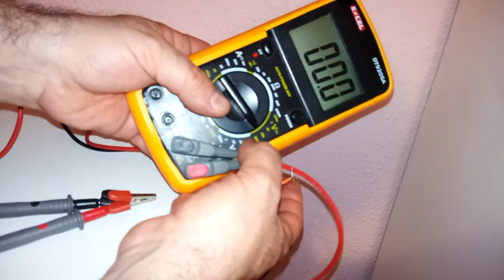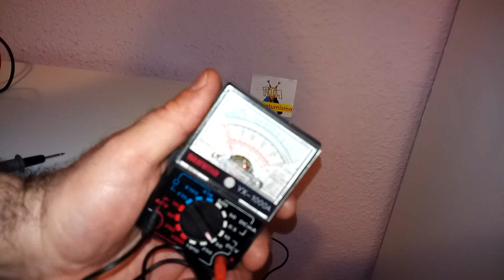MEDIDA DEL VOLTAJE DE LINEA TELEFONO CON POLIMETRO DIGITAL Y ANALOGICO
Video dedicado a medir con polimetro digital y analogico EL VOLTAJE DE LINEA DE TELEFONO EN REPOSO (LINEA EN ESPAÑA) indico España, porque en otros países según la operadora de telefonía el voltaje puede ser diferente mayor, por ejemplo 75 V   en países con linea similar a la de EEUU, es un video en parte repetido, ya que de este tema ya hice un video explicando todos los cambios de voltaje de + a - que realiza la linea durante una llamada, pero como muchas veces me pedís esto, aqui un video solo dedicado a medir que voltaje hay.